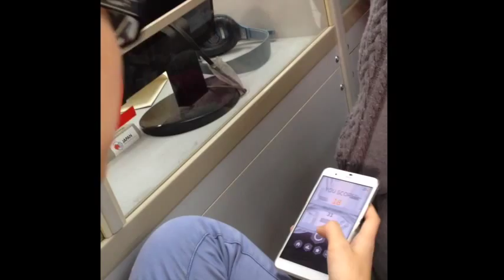Glorious Thursday XISU English Class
CIMA and ACCA classes 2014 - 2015 final video
Han Qifan and Chen Junhao: Class Monitors
Joy Duan Chenqi: top ranked student of 2015